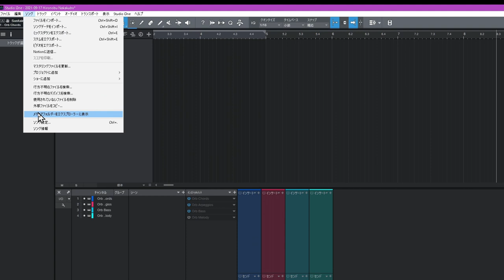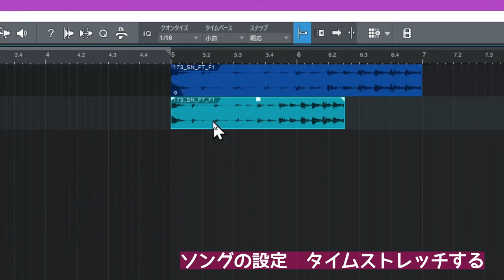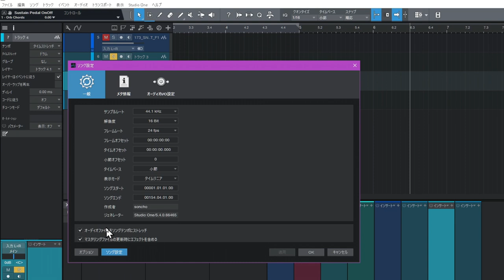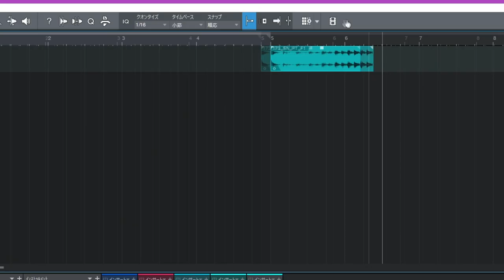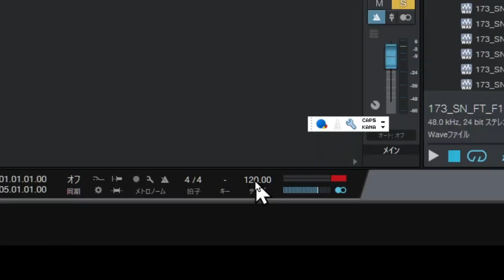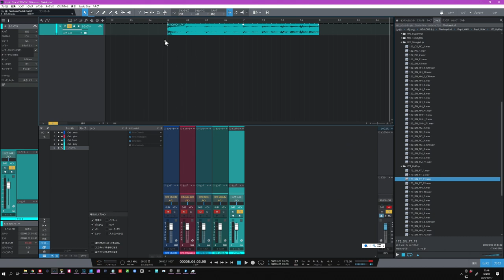StudioOne5 今更聞けないオーディオ・タイムストレッチ 追従しない・追従・タイムストレッチ 5.4対応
案外ややこしい「追従」「追従しない」「タイムストレッチ」